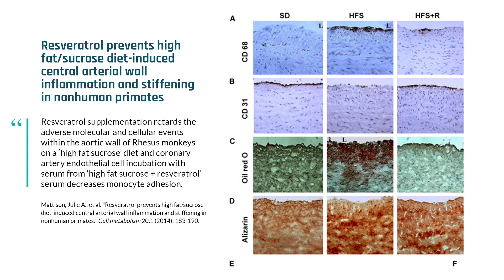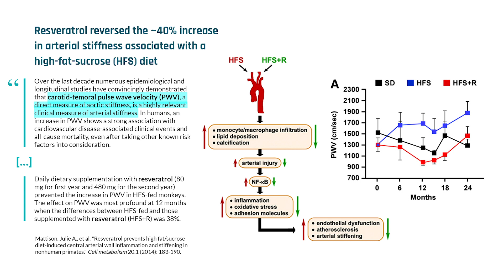Resveratrol improves aortic stiffness (in rhesus monkeys) | David Sinclair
Over the past few decades, an abundance of scientific research has focused on resveratrol, a plant-based compound found in red grapes and peanuts. Much of this research has demonstrated that resveratrol exerts beneficial health effects – especially on the cardiovascular system – and has been shown to ameliorate the deleterious effects of an obesogenic diet (rich in saturated fat and sucrose) in monkeys. In particular, at high doses, resveratrol improved the monkeys' aortic stiffness by as much as 40 percent. In this clip, Dr. David Sinclair describes research demonstrating the beneficial effects of resveratrol on the cardiovascular system of monkeys.